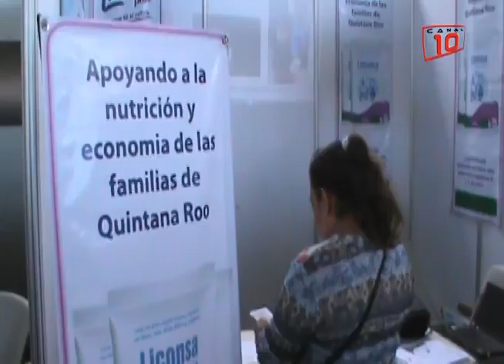Solidaridad: Inauguran Jornadas Comprometidos Contigo